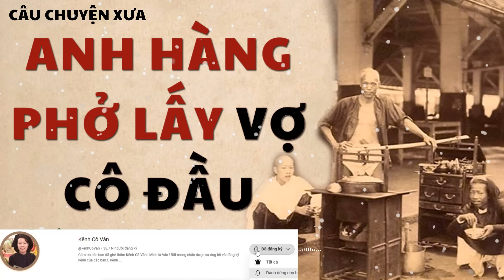Nghe Truyện Xưa Thời Tiền Chiến: ANH HÀNG PHỞ LẤY VỢ CÔ ĐẦU | Nguyễn Mạnh Bổng | Truyện Kênh Cô Vân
Sản phẩm do Kênh Cô Vân thực hiện:
Quý thính giả có nhã ý ủng hộ Kênh, xin vui lòng ủng hộ thông qua địa chỉ tài khoản:
Tên viết tắt: Vietcombank
Swift Code VCB: BFTVVNVX
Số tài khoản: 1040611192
Chủ tài khoản:  DƯƠNG THỊ VÂN
Xin chân thành cảm ơn sự quan tâm của quý vị ạ!